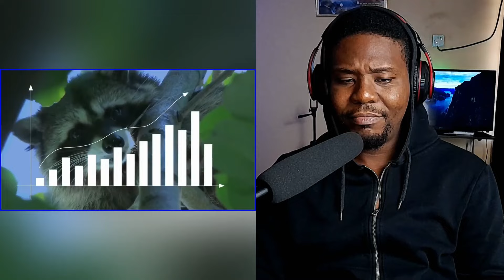AFRICAN LEARNS About American Racoons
Let's Talk About American Raccoons by Lost In The Pond...